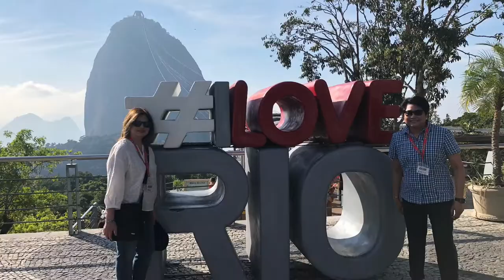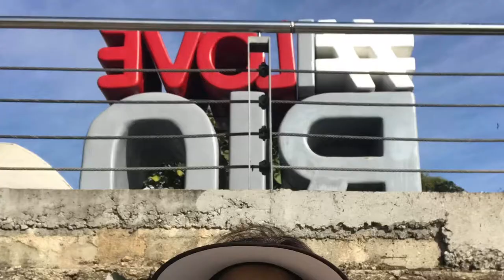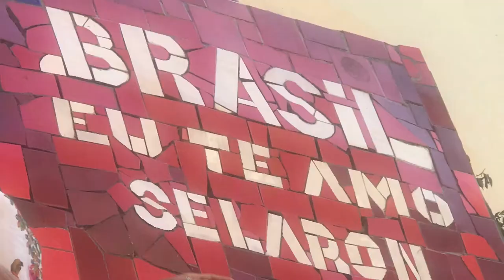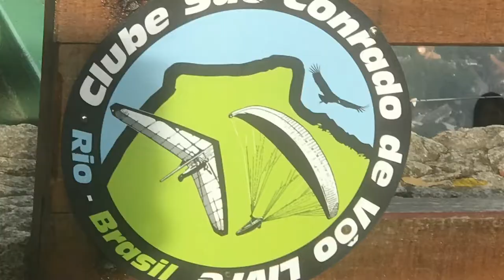BRAZIL Rio de Janeiro, Sugarloaf Mtn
Tour of Sugarloaf mountain (1,299 ft above the harbor) that gave us unobstructed  panoramic views of Rio De Janeiro. The mountain is made out of monolithic granite and quartz that got its name because it has the traditional shape of concentrated refined loaf sugar.
We also came face to face with Marmoset monkeys that look like a cross between a raccoon and a tarsier.
Afterwards, we roamed around town to see the Selaron Steps that feature tiles from around the world. Some of us later took Carnivale costume/dance instruction tour and  daring friends opted to go on a paragliding tour.